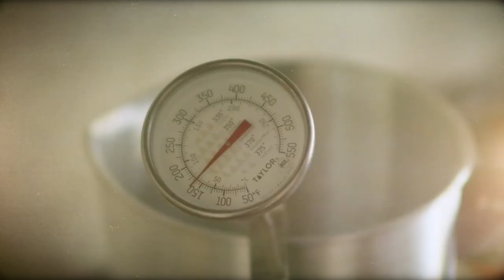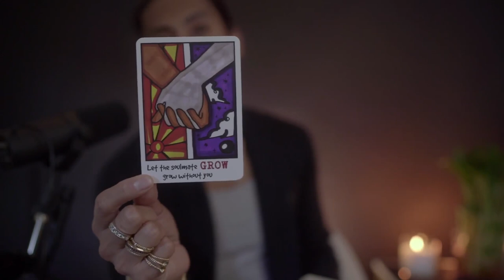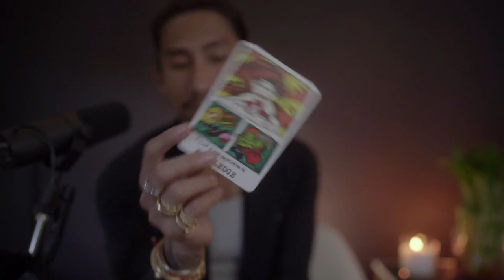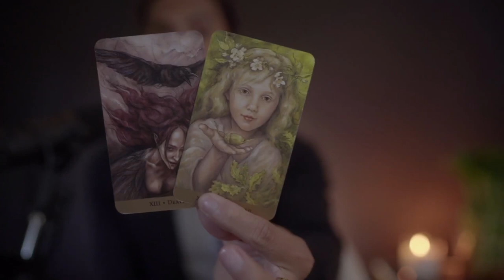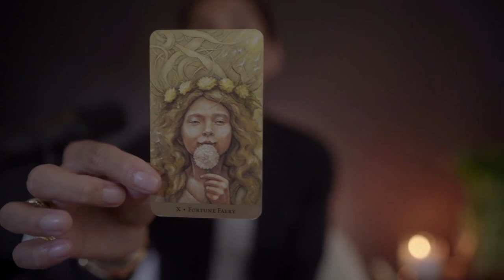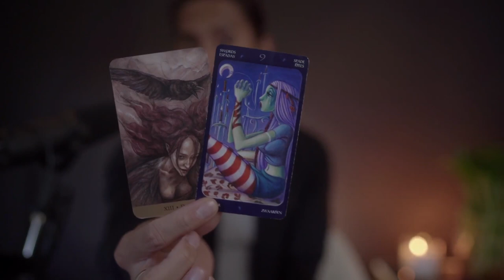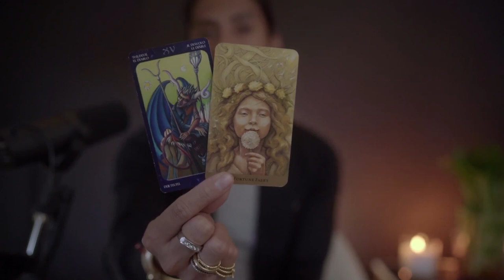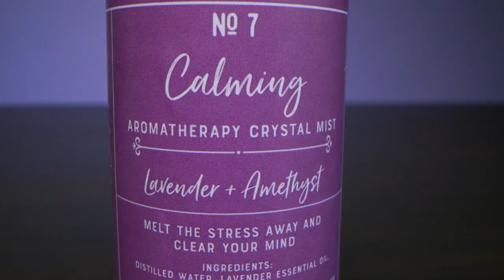PISCES - "LIFE GETS BETTER STARTING TODAY" TAROT AFTER DARK